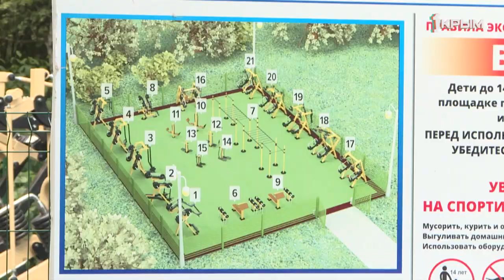Занятия спортом на свежем воздухе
Быть здоровым, бодрым и молодым хочет практически каждый. И если занятия в тренажерных залах не всем по карману, то площадки на улицах доступны всегда.